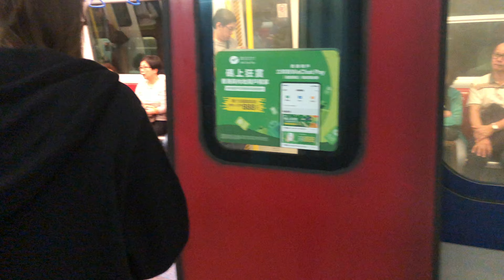Kowloon Tong Train Station 2019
KCR Train Kowloon Tong Train Station to North